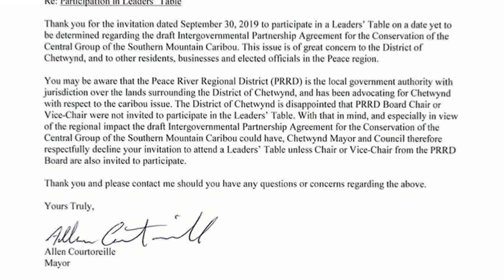B.C. to move ahead with leaders' table on caribou recovery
The province is moving forward with a leadership table on caribou recovery in the Peace.

This, after the Peace River Regional District, penned a letter to Premier Horgan, upset with not being invited.

However, CJDC's Christian D'Avino reports the district will be included.